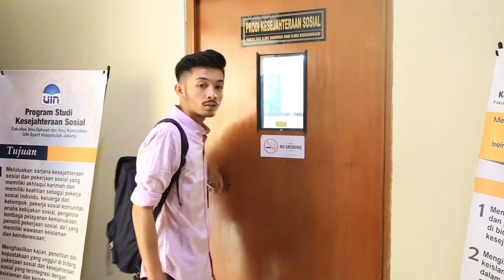Dua Sisi: Haviz Zein Fitri, Student Athlete Futsal UIN Jakarta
Sobat LIMA, mau tahu bagaimana kehidupan menjadi student-athlete Liga Mahasiswa? Yuk simak video berikut ini.

Haviz Zein Fitri, student athlete UIN Syarif Hidayatullah Jakarta.